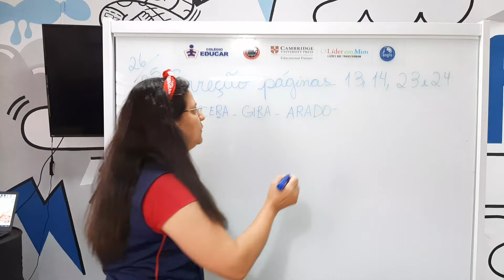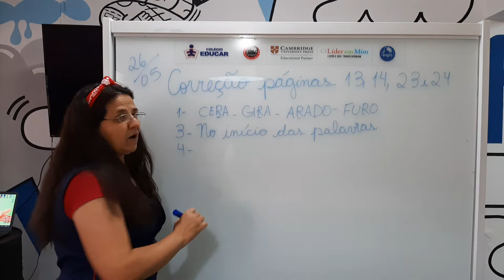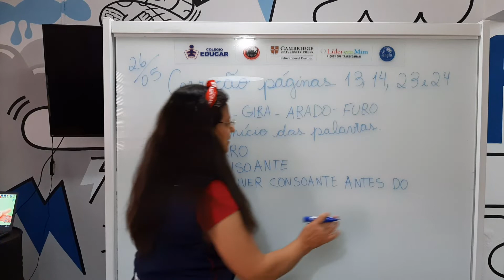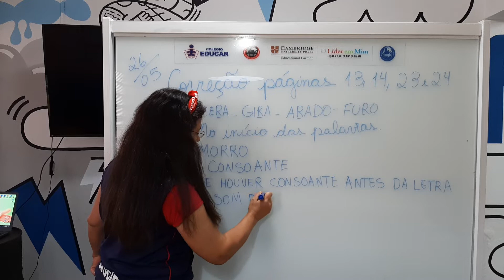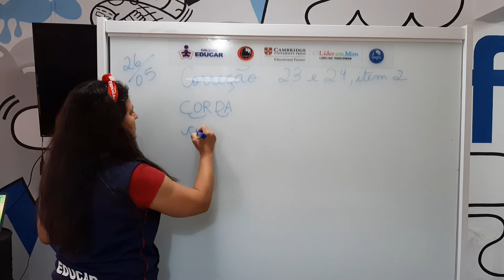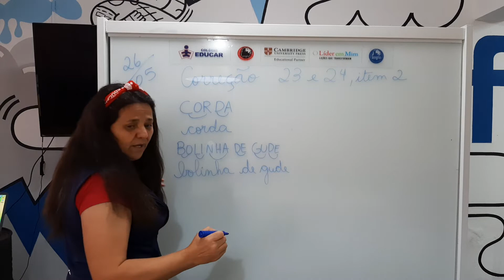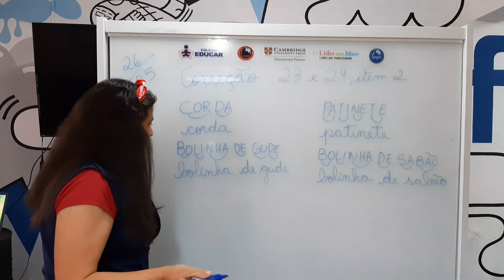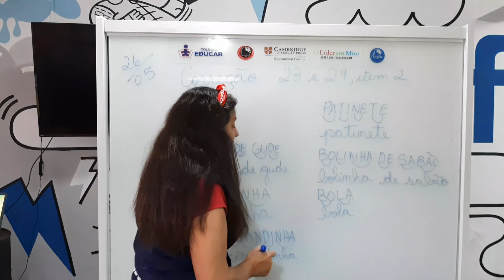2º ano - 28/05 - Correção Português